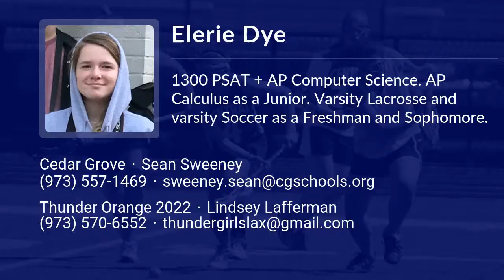Elerie Dye Lacrosse Highlights - NJ 2022 - Def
Elerie Dye Recruiting Video.